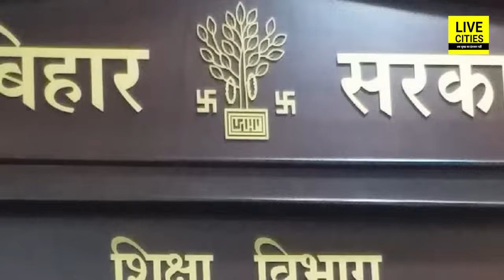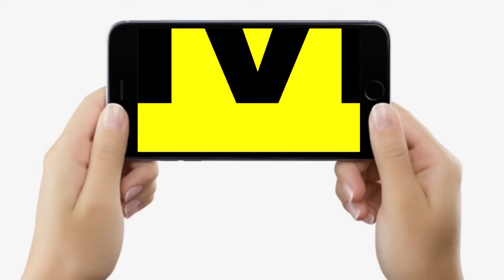Bihar में बवाल, JDU का जवाब, Samrat आगबबूला,विपक्ष को रगड़ा, Manjhi बोले, ACS का आदेश, बड़ा एक्शन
दिनभर बिहार में देखिए, महागठबंधन नेताओं का बवाल, सम्राट आगबबूला, JDU का बड़ा बयान, मांझी का जवाब, BJP की मांग, 24 हजार स्कूलों पर खतरा, 50 दारोगा पर बड़ा एक्शन, पलटी नाव.

Bihar में बवाल, JDU का जवाब, Samrat आगबबूला,विपक्ष को रगड़ा, Manjhi बोले, ACS का आदेश, बड़ा एक्शन...| Bihar News | LiveCities